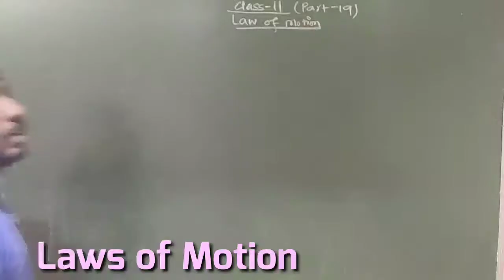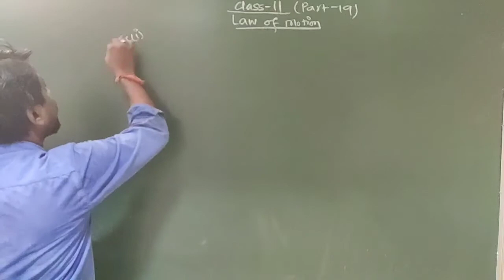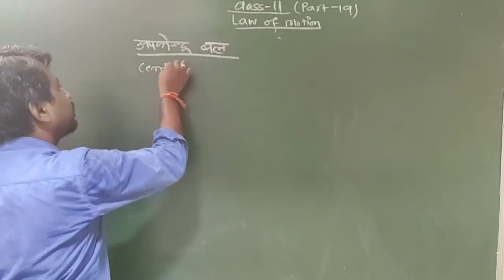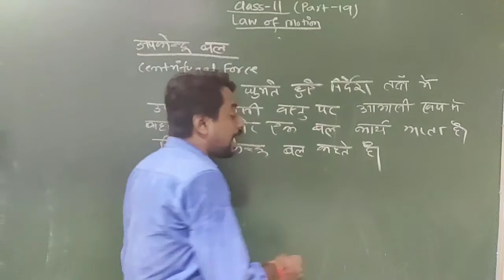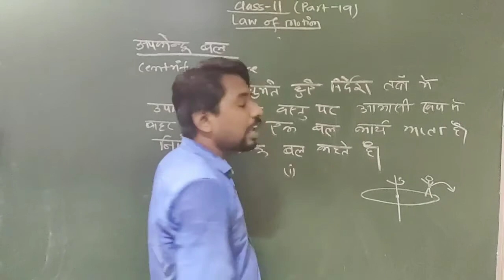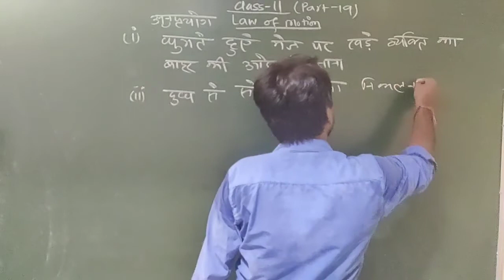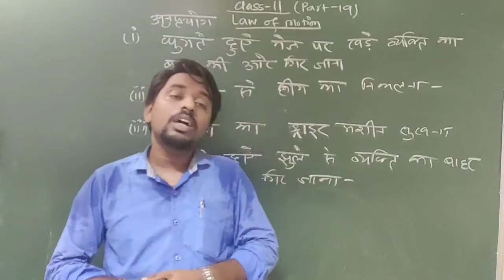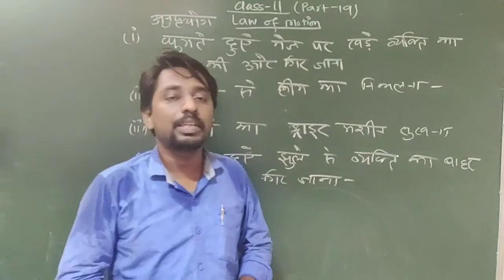Laws of motion class 11 | Part 19 | NCERT Based